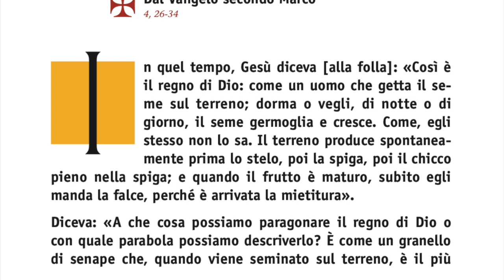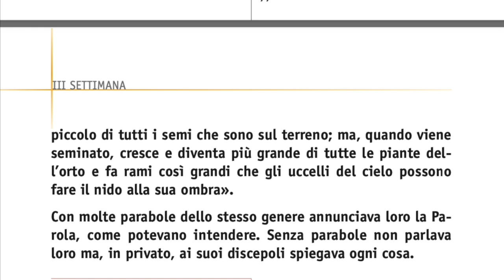2minutiDiVangelo Venerdì III to: Liberati da chi ti dice di che colore comprare un'auto!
Commento al Vangelo del Venerdì della Seconda Settimana del Tempo Ordinario - Anno Pari - a cura di don Marco Scandelli

La nostra via è quel seme gettato sul terreno: non è la fede. È la vita che germoglia e diventa grande, piena, forte: dovremmo ricordarcelo sempre. Ci sono vite che appassiscono ancora prima di essere vissute a causa della dipendenza da droghe, da pseudo guru religiosi che fanno il lavaggio del cervello fino a dirti di che colore fare la cucina o che macchina comprare... ma Gesù ti dice oggi: puoi liberati. Non aver paura di essere un granellino di senape in mezzo a forze potenti: puoi liberarti. La senape è il più piccolo dei granelli, ma con la forza di Dio può diventare dimora per uccelli e fauna che alla sua ombra trovano ristoro. Non gettare la tua via, non sprecare l'opportunità di liberarti oggi da chi o da che cosa ti rende schiavo. Io ci sono, il tuo parroco c'è, il tuo vescovo ti aspetta. Tante persone sono pronte ad accoglierti e darti casa perché tu possa vivere una vita vera, non la vita di un bonsai, ma la vita di un granello di senape divenuto il più grande degli alberi.

Raccontami oggi la tua esperienza di liberazione. Buona giornata e ti aspetto domani con un nuovo video!